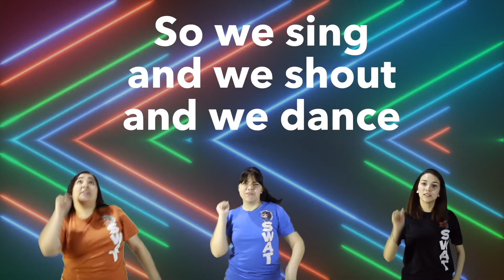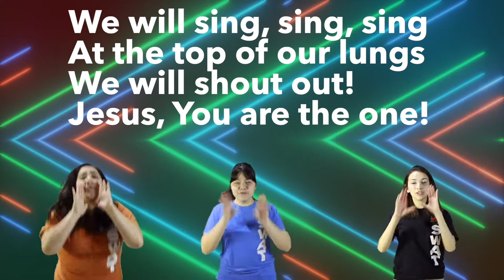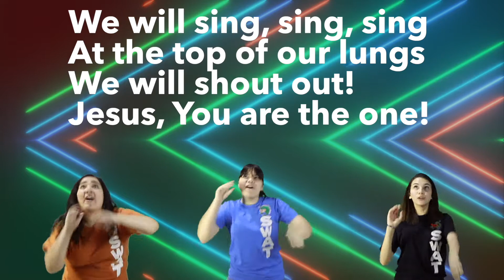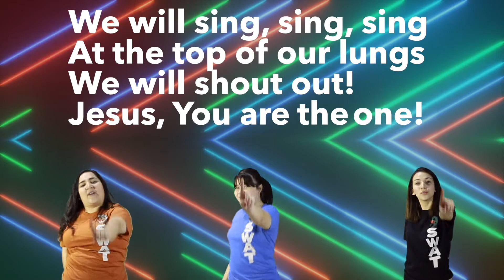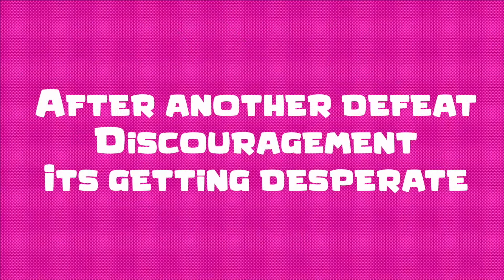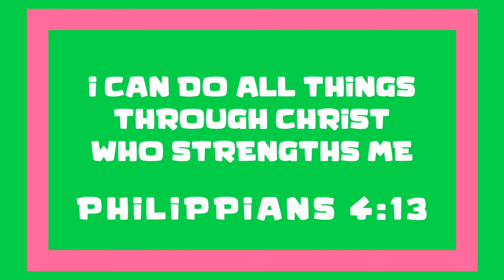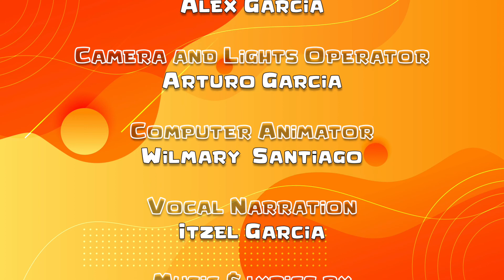ICM Kids Online S.3 E.24 - Agape Avenue